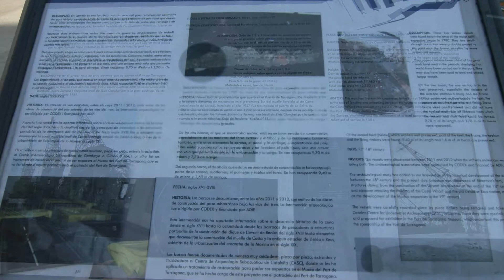Puerto marítimo de Tarragona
Tarragona es una ciudad y municipio de España, capital de la provincia de Tarragona y de la comarca del Tarragonés. Durante el Imperio romano fue una de las principales ciudades de Hispania y capital de la provincia romana Hispania Citerior o Hispania Tarraconensis.